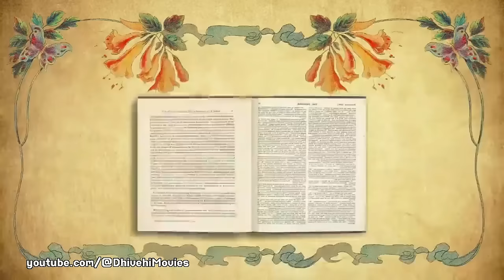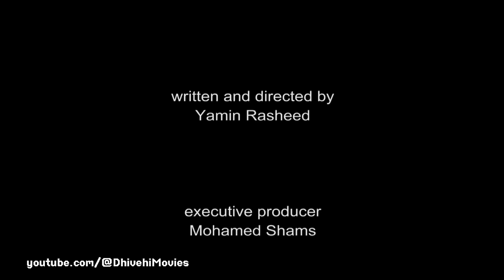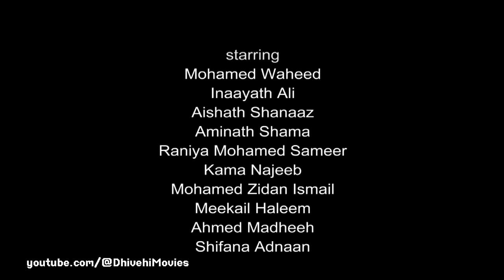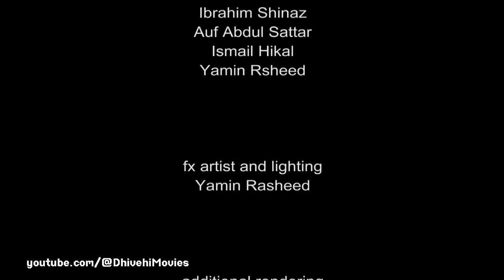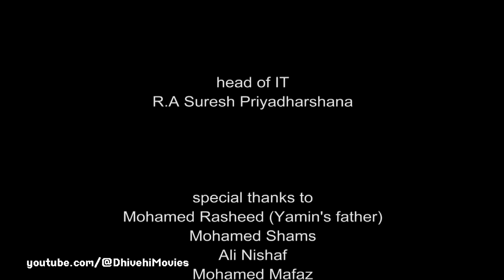Bageecha - Full Movie | Maakana Show | Cellmin Animation Studio Presents | Dhivehi Movie's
Bageecha full movie | Maakana Show | Cellmin Animation Studio Presents | Yamin Rasheed's | Dhivehi Movie's